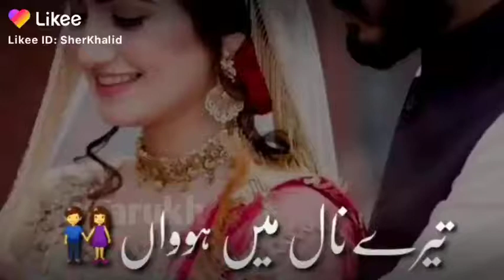new best saraiki song status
tik tok pakistani,
tik tok ki duniya,
tik tok se paise kaise kamaye,
tik tok video pakistani,
tik tok arabic song,
tik tok ali hyderabadi,
tik tok ali khan,
tik tok arishfa khan,
a tik tok name,
a tik tok video song,
a tiktoker,
a tik tok song called,
b tik tok video 2020,
b tik tok dance,
up cardi b tik tok dance,
sharvani c tik tok whatsapp status,
woah nice c tiktok,
vitamin c tik tok song,
dj tik tok terbaru 2021,
d tik tok mashup,
d tik tok star,
tiktok editing,
tiktok editing video,
tik tok effect,
tiktok earning,
tik tok emotional videos,
tik tok english song famous,
e tik tok mashup,
e tik tok dance,
2021 ke tik tok,
f tik tok video 2020,
f tik tok shayari,
f tik tok funny,
ff tik tok video,
ff tik tok shayari,
tik tok id kaise banate hain,
tik tok in pakistan,
tik tok invite code,
tik tok id kaise banaye,
j tik tok app,
l tik tok funny video,
l tik tok hot,